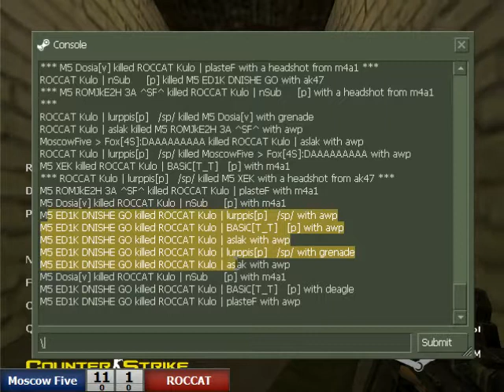ICSC 8 GS: M5 vs. ROCCAT 1map